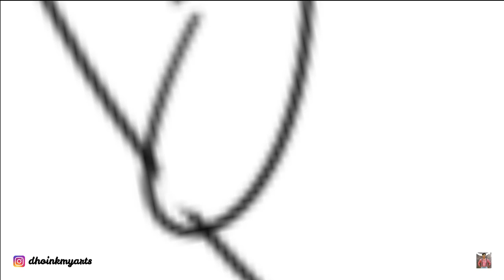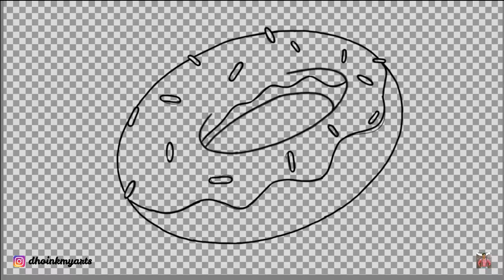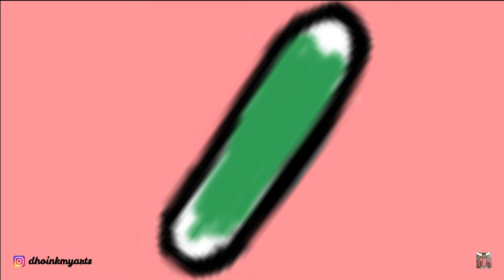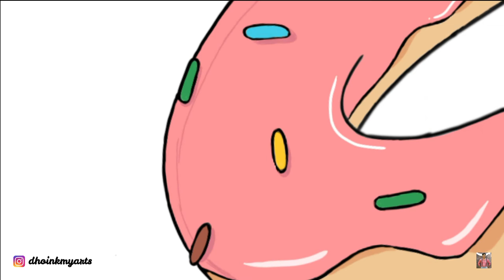Menggambar Donat di Sketchbook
BACKSOUND

Lagu Ketiga : TULE - Fearless pt.II (feat. Chris Linton) [NCS BassBoosted]
Lagu Keempat : Murad - Run (Inspired By Alan Walker) [NCN Release]